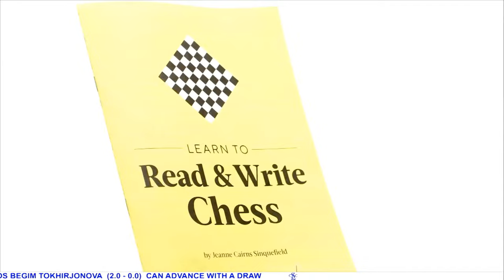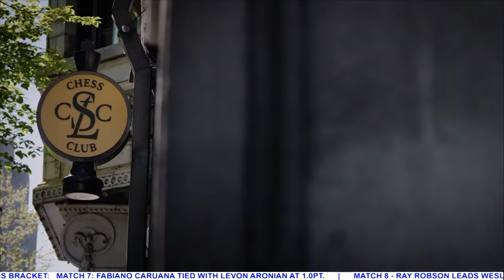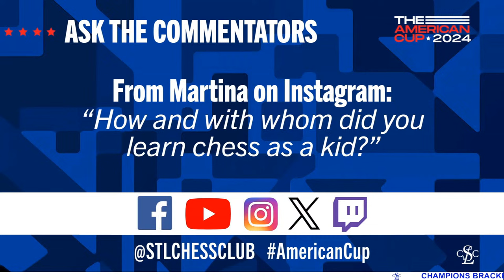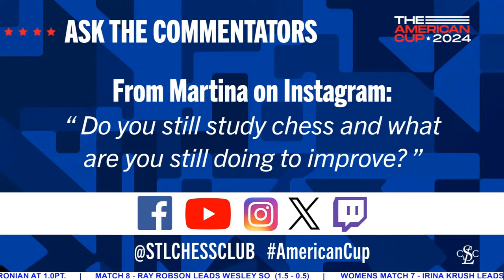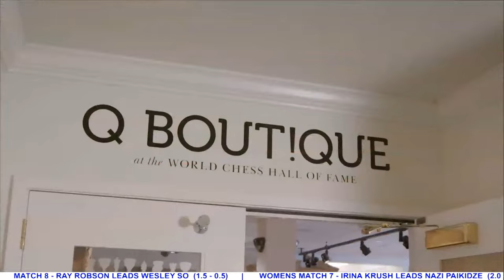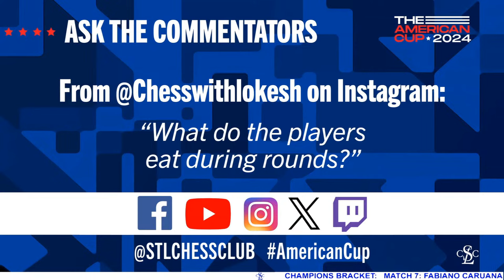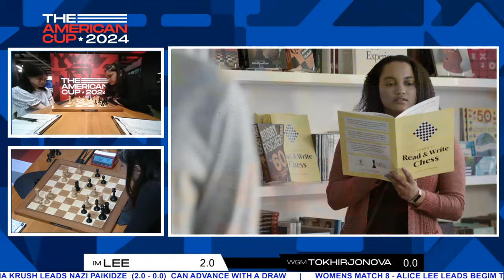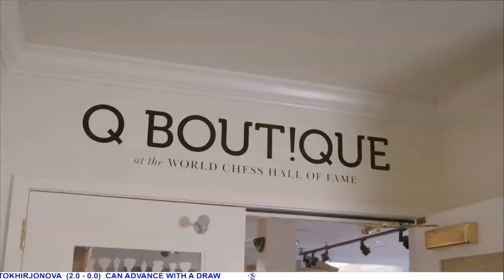The American Cup 2024: Day 4 | Champions Semifinals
Live from the World Chess Hall of Fame, two double-elimination tournaments feature America's best overall chess players and America's best women players! Today features the last classical game and last rapid game of the Champions Bracket semifinal matches (pairings below). Join GMs Yasser Seirawan & Cristian Chirila, IM Kostya Kavutskiy, and WGM Anastasiya Karlovich for the move-by-move.

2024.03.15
USChessChamps.com

*OVERALL CHAMPIONS BRACKET | SEMIFINALS | GAME 3 (G/90+30)*
Levon Aronian (1) vs. Fabiano Caruana (1)
Ray Robson (1.5) vs. Wesley So (0.5)

*OVERALL CHAMPIONS BRACKET | SEMIFINALS | GAME 4 (G/15+10)*
Fabiano Caruana vs. Levon Aronian
Wesley So vs. Ray Robson (if necessary)
TWO-GAME (G/3+2) MATCH TO BREAK MATCH TIES

*WOMEN'S CHAMPIONS BRACKET | SEMIFINALS | GAME 3 (G/90+30)*
Nazi Paikidze vs. Irina Krush (2)
Alice Lee (2) vs. Begim Tokhirjonova

*WOMEN'S CHAMPIONS BRACKET | SEMIFINALS | GAME 4 (G/15+10)*
Irina Krush vs. Nazi Paikidze (if necessary)
Begim Tokhirjonova vs. Alice Lee (if necessary)